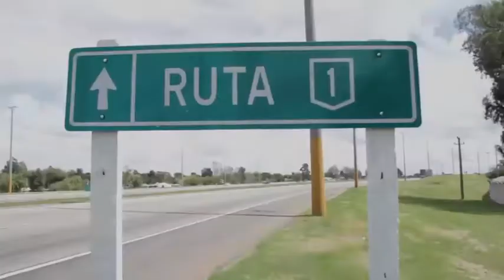Backstage 1 RINCON DE DARWIN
Backstage 1 del rodaje del largometraje de ficción RINCON DE DARWIN (Uruguay-Portugal 2013). Elenco: Jorge Esmoris, Carlos Frasca y Jorge Temponi. Guión y Dirección: Diego Fernández Pujol. Una producción de Transparente Films en co-producción con O SOM E A FURIA (Portugal).